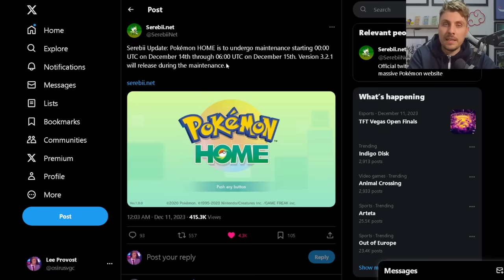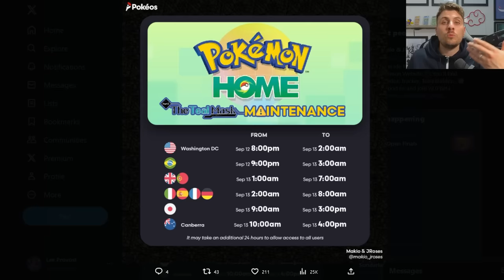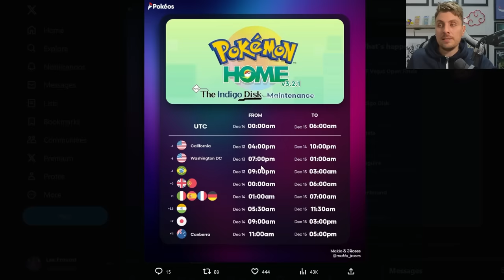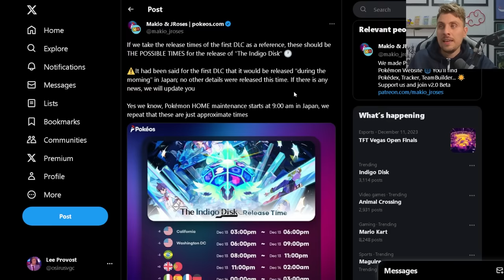*ESTIMATED* Indigo Disk Release Time for Pokemon Scarlet and Violet DLC Part 2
With the Indigo Disk DLC releasing for Scarlet and Violet in the next 24 hours (as of uploading this video) we take a look at some estimated time windows for when this next instalment in the Pokemon Scarlet and Violet chapter will be available.